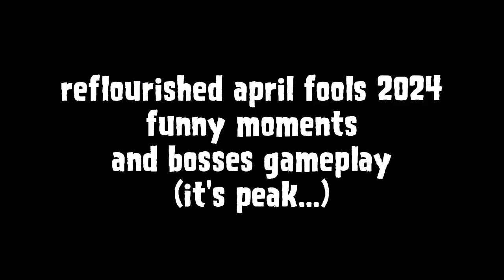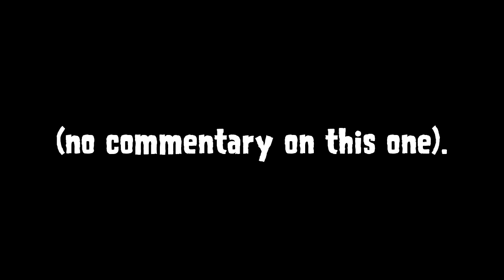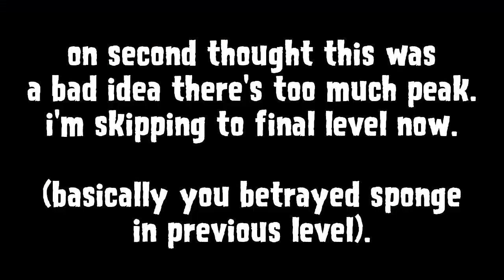Bluehat Plays - Spongebob Age 2 : N3xt G3n Collab (PvZ 2 Reflourished)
peak fiction ages.

Basically just my thoughts and favorite moments of the event summarized into a 24 minute and 30 second video (with some casual gameplays).

(sorry gorblin for not including your math riddles).

Btw yeah, i did play the first one. I didn't consider to record it back then.